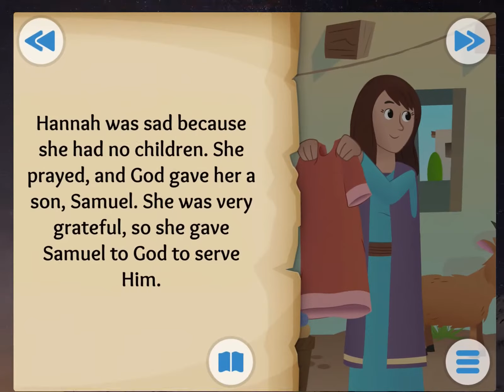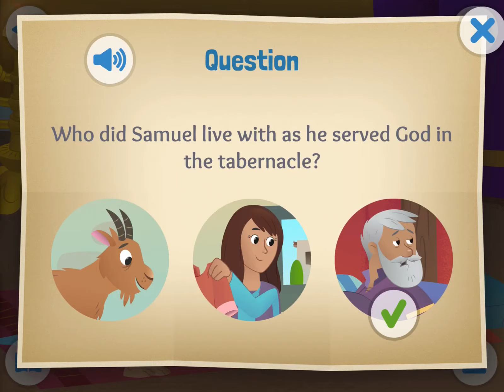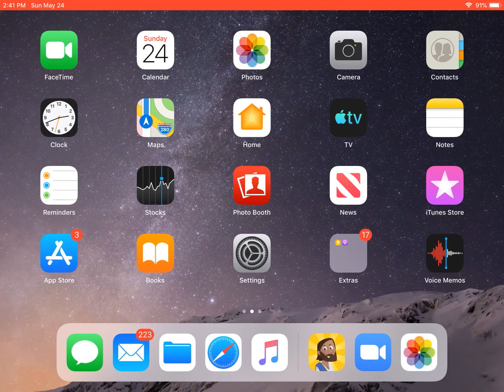Children’s Story: Samuel Is Called by God